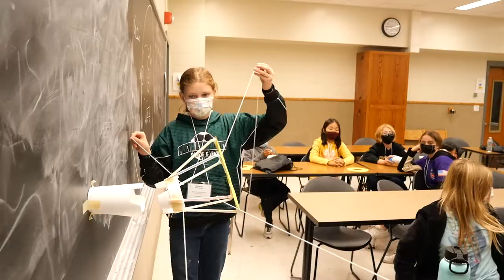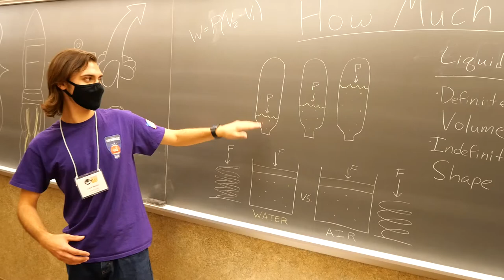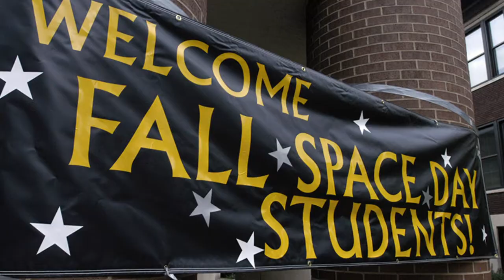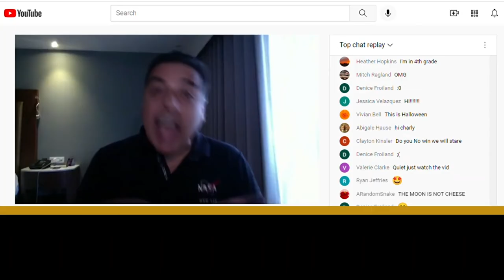Inside Purdue Engineering: Purdue Space Day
Inside Purdue Engineering is a series that features traditions of schools, programs and organizations within the College of Engineering.